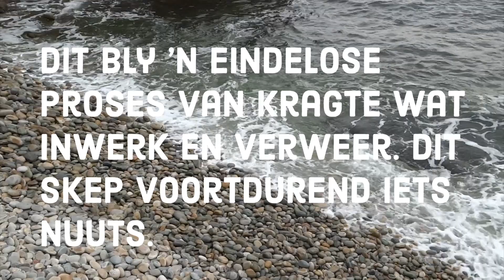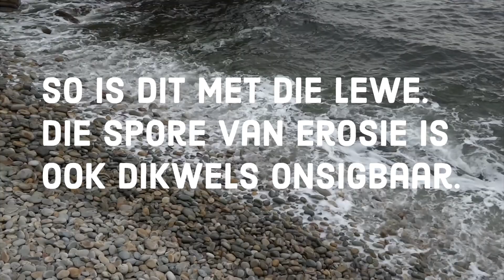Woordkuns: Klotsend (Video en teks deur Fanie Marais)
KLOTSEND

As die lewensstorme woedend om jou slaan, lui die Halelujalied.

Soms spoel water vir baie lank oor klippe sonder sigbare erosie.  Storms rol van die klippe in ander posisies.  Dit bly ’n eindelose proses van kragte wat inwerk en verweer. Dit skep voortdurend iets nuuts.

So is dit met die lewe. Die spore van erosie  is ook dikwels onsigbaar.

Woorde volg soms ’n skynrivier wat oor klippe klots om gesuiwer te word van eie interpretasie.  Dalk veredel dit en wag om vermeng te word met nuwe woorde om oor tyd die betekenis te verbreed.

Teks en video (Stormsrivier) deur Fanie Marais.